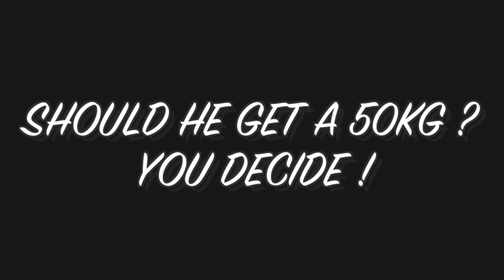Trimmer - Light Reps Freestyle - Build TV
Build TV Presents the first video of the new series Light Reps featuring Trimmer from Derby

Prod By.Scampz